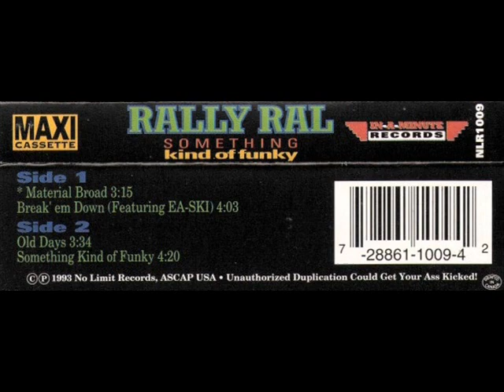Rally Ral - Something Kind Of Funky (1993) [FULL SINGLE] (FLAC) [GANGSTA RAP / G-FUNK]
Label: No Limit Records / In-A-Minute Records
Format: Single
Country: US
Released: 1993
Genre: Hip Hop
Style: Gangsta Rap, G-Funk

OR